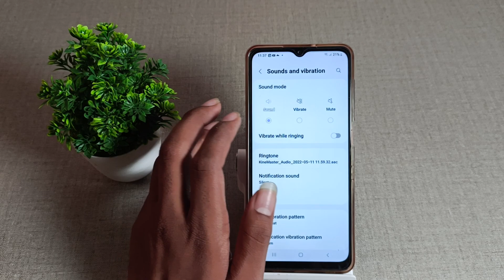How to update call ringtone in Samsung galaxy M 12, sound mobile settings